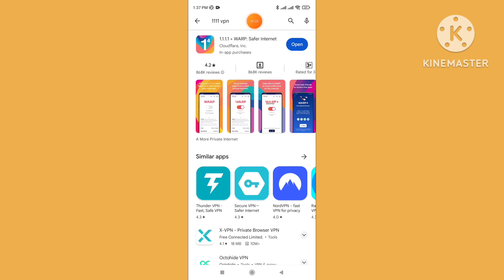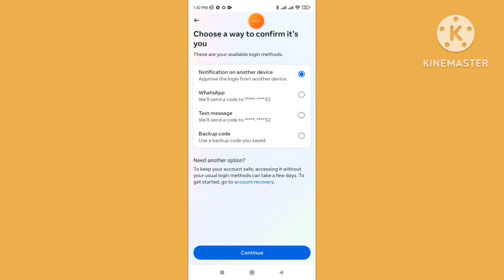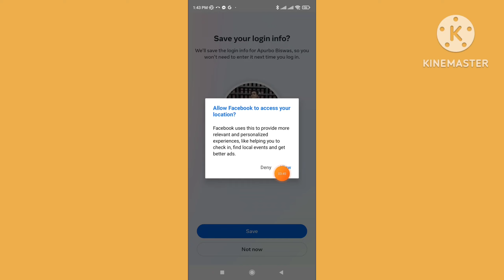How to Fix Facebook Story Not Showing 2023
Desreption :
how to fix Facebook story not showing 2023. How to fix Messenger story not showing 2023. How to Fix Story Problem In Facebook 2023. How to Fix Facebook Story Couldn't Load. How to fix Facebook stories couldn't load. How to fix Facebook story not uploading 2023.

Question solved:
Why my story is not showing on Facebook.
How do I enable my story on Facebook.
How do I see all stories on Facebook.
Can Facebook stories be disabled.
Facebook story not showing viewers.
Facebook story not uploading today.
Facebook stories not showing on Android.